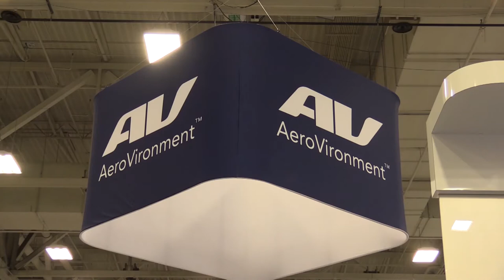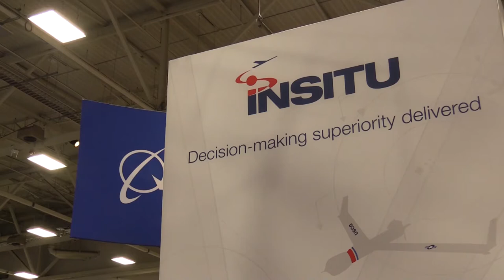AUVSI's Xponential 2017 Show Highlights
While the commercial market has dominated AUVSI Xponential this year in Dallas, some military platforms have been unveiled, including the Snipe UAV from AeroVironment.

Moreover, the conference had some key military speakers and a much stronger focus on the defence than the show floor did.

Richard Thomas, editor of Unmanned Vehicles magazine, discusses with staff reporter Beth Maundrill the state of the commercial market at the event as well as some other key themes that came out of the week in Dallas.